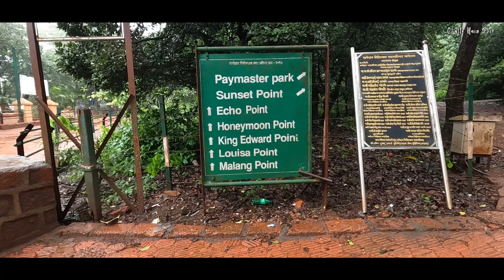Matheran 2023 | Celia Point | Charlotte Lake | Lords Point | Echo Point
Matheran beckons in 2023, a year of adventure and exploration! From the panoramic vistas of Celia Point to the serene Charlotte Lake's reflective beauty, every step unveils nature's secrets. Ascend to Lords Point and stand amidst the clouds, feeling on top of the world. Don't forget the echoes of your laughter at Echo Point, as Matheran promises unforgettable memories. 🌄🌿🏞️

Matheran Part-||:
Cinematic Matheran: 00:00
Gujrat Bhavan: 05:15
The Byke Brightland: 06:33
Celia Point: 08:46
Charlotte Lake: 09:16
Lords Point: 10:12
Pasarinath Mandir: 10:58
Echo Point: 11:50
Toy Train Trek : 14:00
Group Song: 15:33

More Videos on the channel